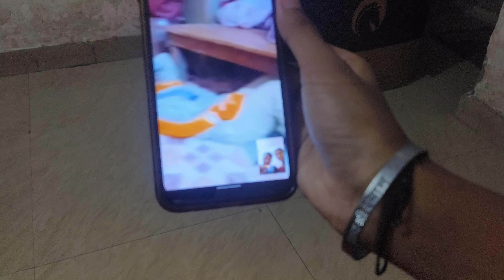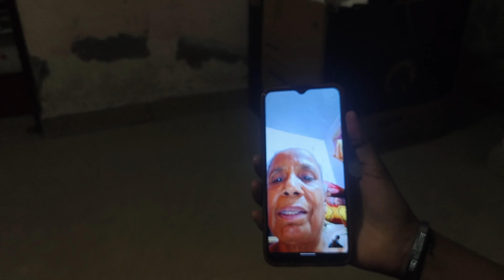Sab aaj kaha Jaa rahe h ?